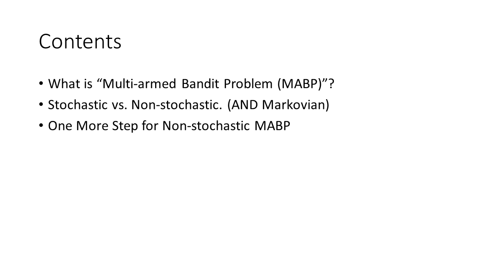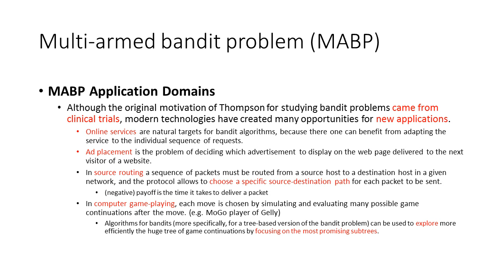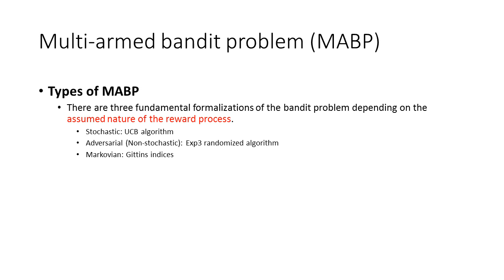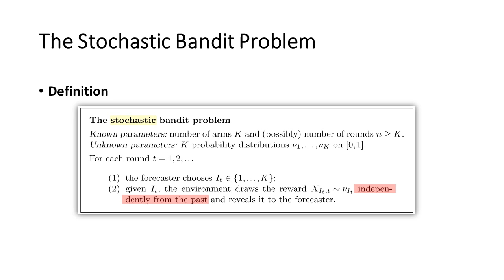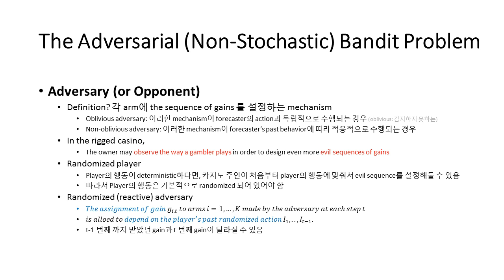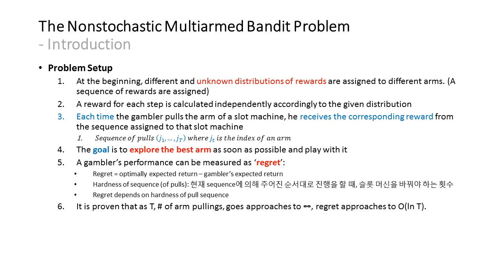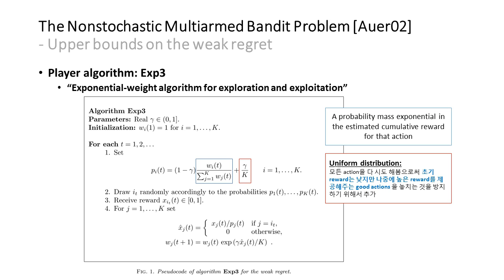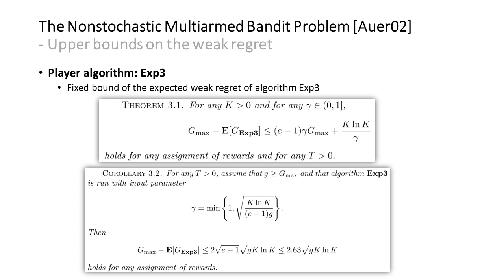[AI - 7] [RL - 2] Multi-armed Bandit Problem (MABP)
강화학습 알고리즘의 큰 줄기를 차지하고 있는 Multi-armed bandit problem입니다.
다른 알고리즘에 비해서 이 카테고리에 대한 자료가 아직 많은 관심을 받고 있지 않은 것 같은 느낌을 받았습니다. (특히 한글 자료)
그래서 이번 기회에 Multi-armed bandit problem이 어떤 목적을 지니는지, 그 알고리즘은 어떻게 생긴건지에 대한 개념을 정리해서 영상을 제작해 봤습니다.

영상 목차는 아래와 같습니다:
- Multi-armed bandit problem (MABP)이란 무엇인가?
- Stochastic, Non-stochastic, Markovian MABP 모델 설명
- MABP 알고리즘인 Exp3

이번 영상의 경우 세미나 발표 녹음 + 추가 녹음이 섞여서, 슬라이드 사이의 연결이 부자연스러운 부분이 있을 수 있습니다.